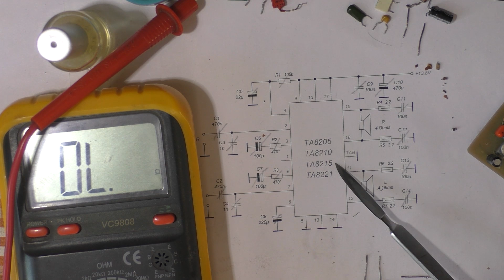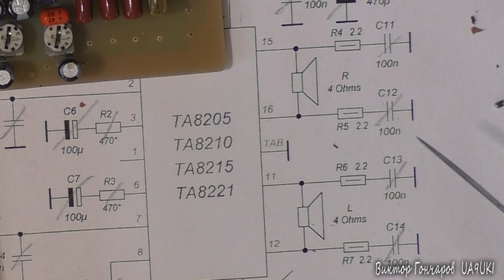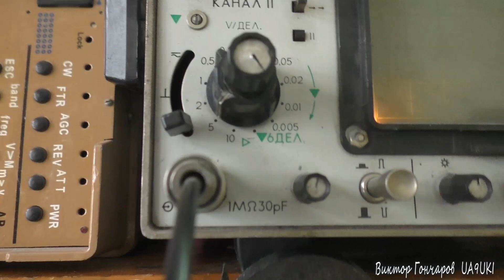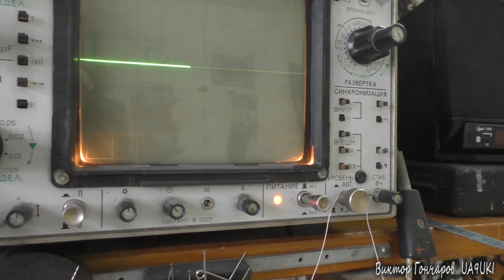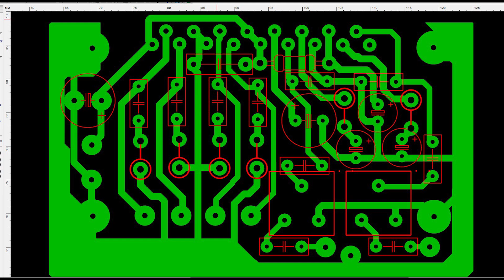Самодельный стерео усилитель 15 ватт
Как самому сделать качественный стерео усилитель с микросхемой ТА8215Н